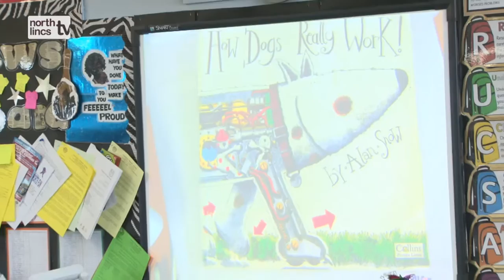Primary School Deputy Headteacher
Teaching is a challenging yet rewarding career. The Teach North Lincs videos will give you an insight into teaching in North Lincolnshire's schools.